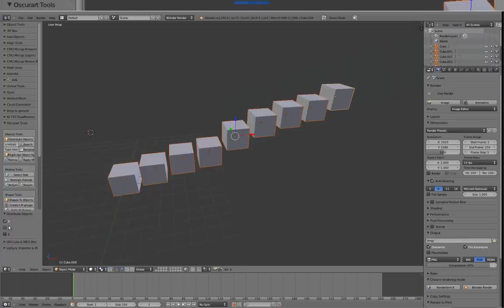Oscurart tools v2.5 Blender Add-on - New Features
The new features of Oscurart Tools 2.5